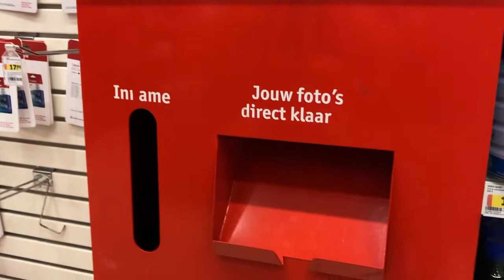Kruidvat || winkelcentrum de Burcht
Een kijkje bij Kruidvat in winkelcentrum de Burcht, voor een uitgebreid, voordelig en gevarieerd aanbod health & beautyartikelen.

Winkelcentrum de Burcht is het overdekte winkelcentrum in de IJpelaar waar je alle dagelijkse boodschappen kunt doen én gratis voor de deur kunt parkeren.